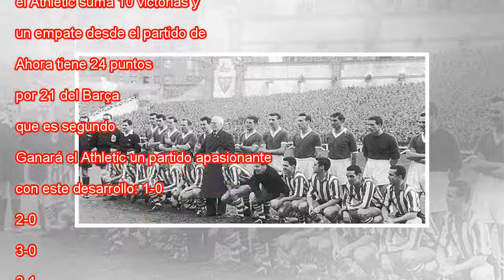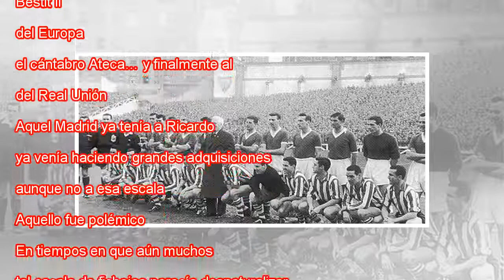El Athletic de Pentland y la Madrid republicana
Jugadores del Athletic en el partido Europa-Athletic (2-2) de la temporada 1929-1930. AS Tras la caída del Barça en el Ciutat de València, seguimos con sólo dos campeones de Liga invictos en toda una temporada. Ambos casos datan de antes de la Guerra...